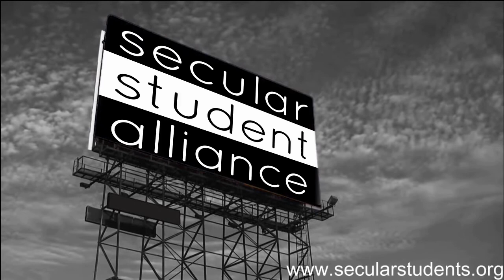Student Activism and Secular Causes, The Need for a Global Approach :: Leo Igwe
Leo Igwe is a Nigerian human rights advocate who has played leading roles in the Nigerian Humanist Movement and Atheist Alliance International. For many years he represented IHEU at the African Commission on Human and Peoples' Rights and generally in Western and Southern Africa.

Here, he speaks on the importance of student activism and how students can change society, and the world, for the better.